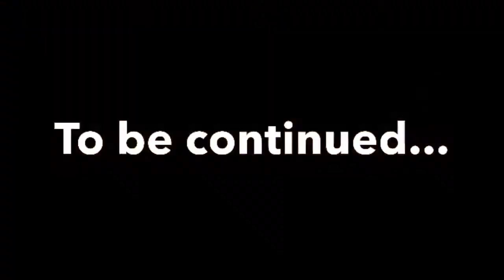The FIGHT!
Watch what unfolds as Kara confronts Kara about social media.